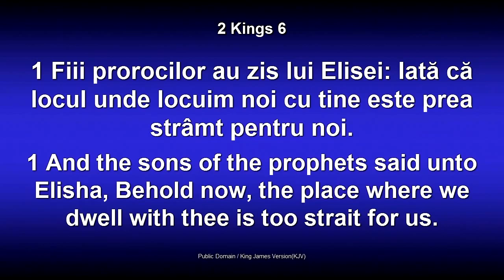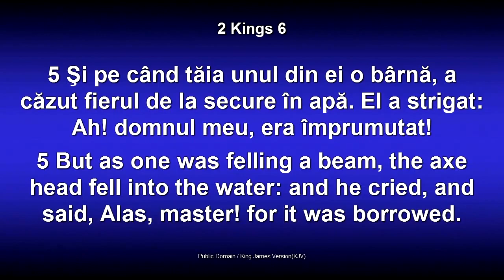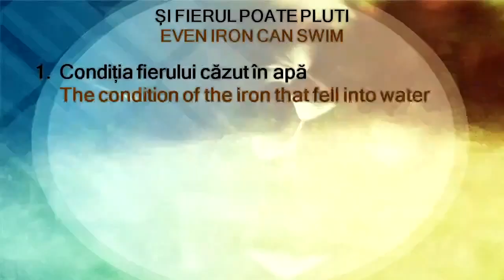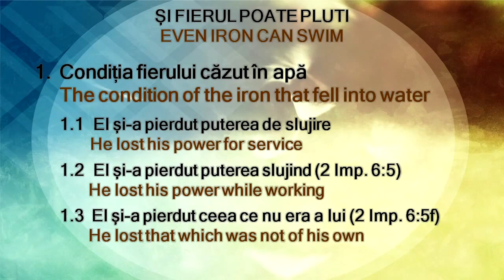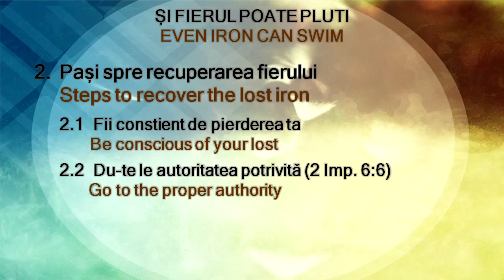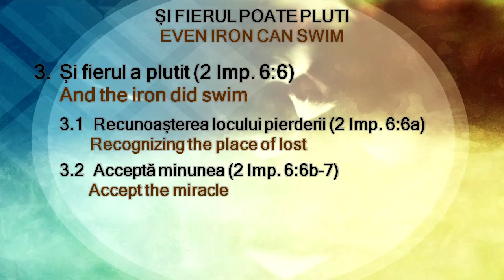Lazar Gog - Si fierul poate pluti (2 Februarie, 2014)